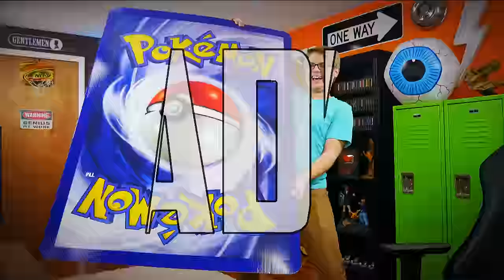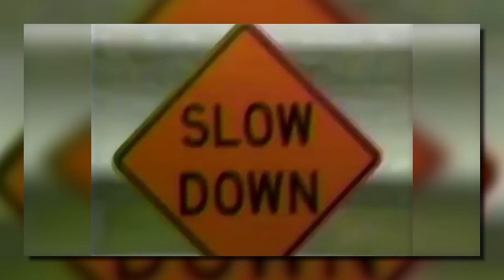Cursed Commercials #8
Chad watches and reviews some of the world's most cursed TV commercials.